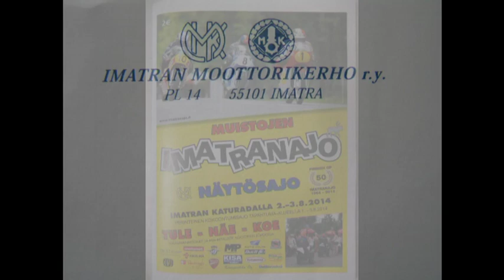Heinz Rosner and MZ @ Imatra 2014 - Muistojen Imatranajo 2014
Heinz Rosner and his MZ  @  Imatra 2014  -  Muistojen Imatranajo 2014, Memories of Imatranajo 2014